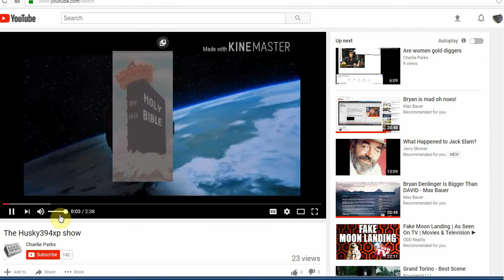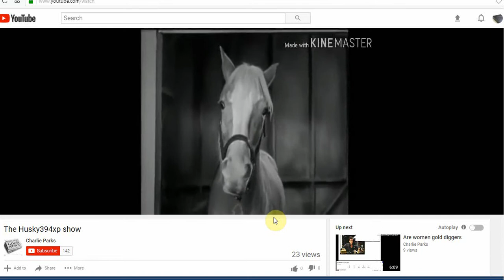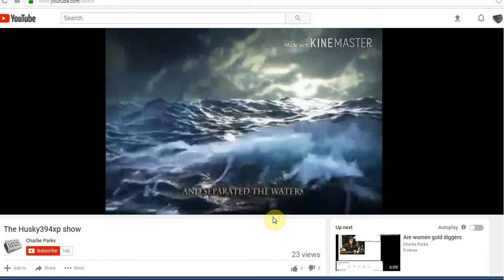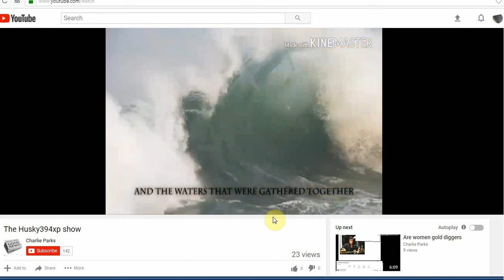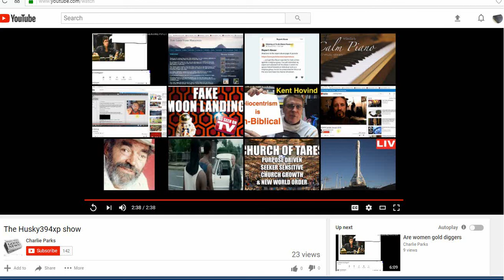Charlie Punks Max Bauer